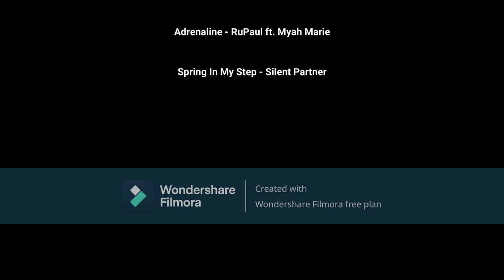Kpop same title random dance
Credits:
(support the artists goofball)

Videos used:
New zyxboxsyboc rugrats intro

ITZY "ICY" Dance Practice by ITZY

ATEEZ(에이티즈) - 'Deja Vu' Dance Practice by ATEEZ

BLACKPINK X Selena Gomez - 'Ice Cream' DANCE PERFORMANCE VIDEO (in ZEPETO) by BLACKPINK

이달의 소녀 (LOONA) "So What" Dance Practice Video by loonatheworld

P1Harmony (피원하모니) – ‘Do It Like This’ Choreography Video by P1Harmony

Stray Kids "DOMINO" Dance Practice Video by Stray Kids

CRAVITY (크래비티) 'Adrenaline' Dance Practice (Fix ver.) by CRAVITY

Audio used:
Icy - Kim Petras

Ice cream Song | BST Kids Songs & Nursery Rhymes by BillionSurpriseToys - English Kids Songs & Cartoon

So What - P!nk

Do It Like This - Daphne Willis

Domino - Jessie J

Adrenaline - RuPaul ft. Myah Marie